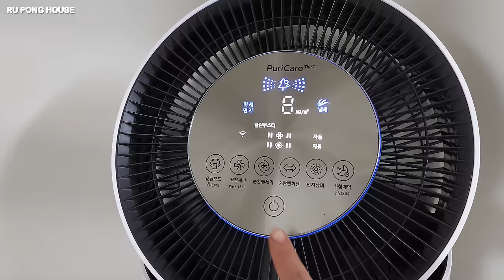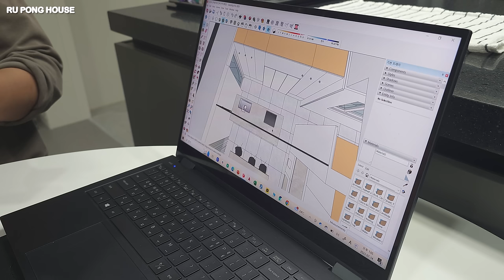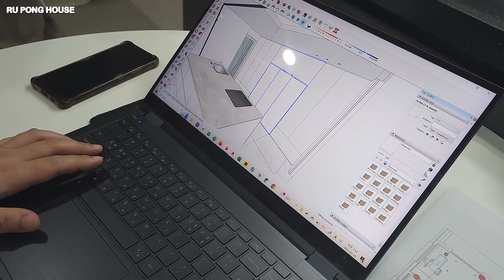이번 생은 이렇게 살기로 했다. [루퐁이 일상 V-LOG]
제목에 [baby] 표기된 영상은 루퐁이 아기때 영상이에요!
The videos with titles including [baby] are from when Rudy and Pongki were small!
タイトルに【baby】と書いてある動画はルポンの赤ちゃんの頃の動画です！